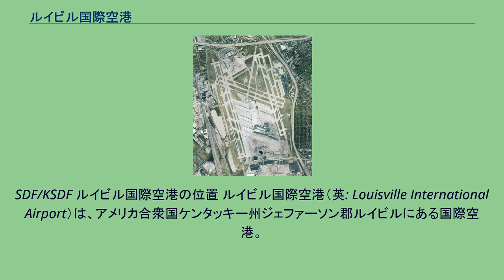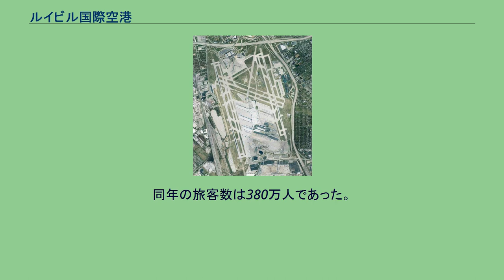ルイビル国際空港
SDF/KSDF ルイビル国際空港の位置 ルイビル国際空港（英: Louisville International Airport）は、アメリカ合衆国ケンタッキー州ジェファーソン郡ルイビルにある国際空港。
旧称はスタンディフォード飛行場（英: Standiford Field）である。
2019年1月、ルイビル出身のモハメド・アリの名を冠し、ルイビル・モハメド・アリ国際空港 (Louisville Muhammad Ali International Airport) へ改称した。
1941年、アメリカ陸軍工兵司令部によって建設され、スタンディフォード飛行場（英: Standiford Field）と名づけられた(IATAコードのSDFは旧称に由来している)。
1980年代になると、UPS航空が航空貨物の取扱の最大拠点とし、"Worldport" として大幅に拡張された。
空港敷地の大半は、UPS用の貨物ターミナルとなっている。
2018年の貨物取扱量は2,890,000トン以上であり、世界で7位、全米では3位の規模となる。
同年の旅客数は380万人であった。
ケンタッキー州空軍(Kentucky Air National Guard)の基地としても利用されている。